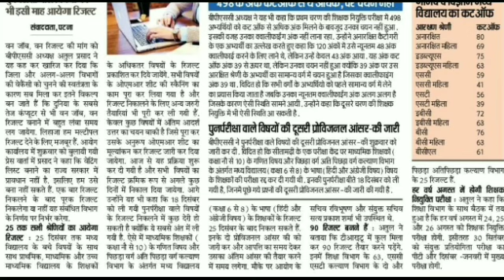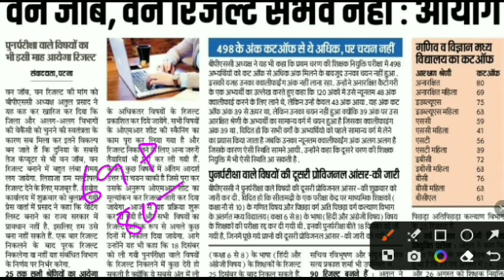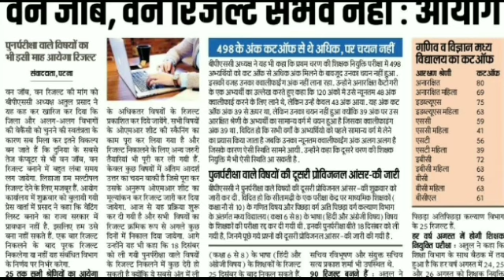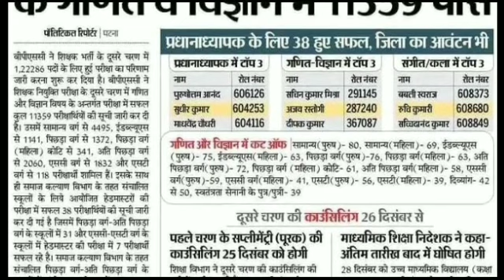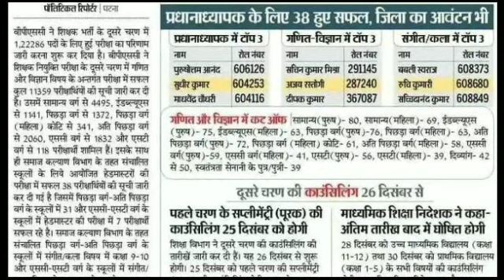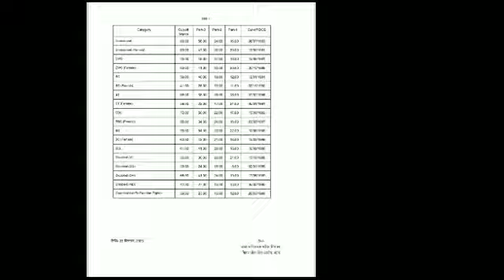bpsc tre 2.0 latest news🔥bpsc tre result 2023 | bpsc tre 6-8 cut off | bpsc teacher result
bpsc result
bpsc 6-8 result
bpsc tre 2.0 prt expected cut off
6 to 8 cut off
bpsc 6-8 english cut off
bpsc cut off 2023 teacher 1 to 5
english cut off bpsc tre 2
expected cut off bpsc teacher 2.0 prt
primary cut off 2023
1-5 cut off
6 to 8 hindi cut off
9 to 10 math cut off
bihar 6 to 8 hindi cut off
bpsc 2.0 1 to 5 cut off
bpsc 6 to 8 english cut off
bpsc 6 to 8 english cut off 2023
bpsc 6 to 8 hindi cut off
bpsc 6 to 8 math science cut off
bpsc 6 to 8 sanskrit cut off
bpsc english 6 to 8 cut off
bpsc hindi cut off
bpsc notice
bpsc primary cut off
bpsc prt 2.0 expected cut off
bpsc prt cut off after answer ke
bpsc prt teacher cut off 2023
bpsc teacher computer science cut off
bpsc tgt english cut off
bpsc tre 2 cut off 1 to 5
bpsc tre 2.0 1-5 cut off
bpsc tre 2.0 6-8 english cut off
bpsc tre 2.0 computer science cut off
bpsc tre 2.0 cut off computer science
bpsc tre 2.0 omr sheet
bpsc tre computer science cut off
bpsc tre omr sheet kaise download ka...
computer science cut off marks 2023...
digital gk classes
english tgt cut off 2023
bpsc tre 2.0 cut off hindi
bpsc tre 2.0 cut off 6 to 8 english
bpsc tre 2.0 cut off mathematics
bpsc tre 2.0 cut off sanskrit
bpsc tre 2.0 cut off 6 to 8 sst
bpsc tre 2.0 6 to 8 social science cut off
bpsc tre 2.0 form fill up sarkari result
bpsc tre 2.0 ka result kab aayega
bpsc tre 2.0 social science cut off
bpsc tre 2.0 6-8 science cut off
bihar 6 to 8 teacher age limit
ctet appearing
digital gk classes
sachin sir ctet class 6 to 8
after bed career options
atul prasad
bihar 6 to 8 teacher vacancy
bihar teacher ctet appearing
bpsc tre 2.0 latest news
bpsc 6 to 8 teacher vacancy ctet appeaeing
bpsc tre 2.0 ctet appearing students
bpsc tre 2.0 ctet marks
bpsc teacher update
bpsc tre 2.0 computer science
bpsc tre latest update
bihar ctet by sachin sir
bihar teacher
bihar teacher cut off 2023
bihar teacher upcoming vacancy
bihar upcoming vacancy
sachin academy
digital gk classes
rojgar with ankit ctet
rwa ctet
wifi study ctet
utkarsh ctet classes
wisdom master
bihar 7th phase teacher latest news
bpsc teacher latest news supreme court
bpsc teacher latest notification
bpsc teacher latest news today live
bpsc teacher latest notice
bpsc teacher latest news live
bpsc chairman press conference
bpsc chairman tweet
bpsc chairman press conference today
psc chairman atul prasad
bpsc chairman press conference teacher
bpsc chairman new tweet
bpsc chairman tweet today
bpsc chairman latest tweet
bpsc chairman press conference live today
teaching wallah
gk digital ckasses
rojgar with ankit
teacher adda247
wisdommaster